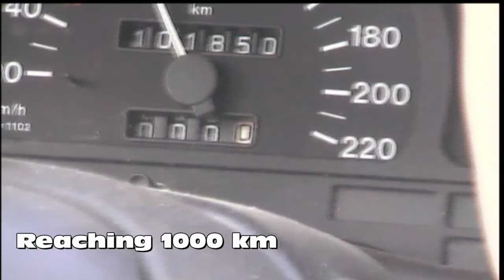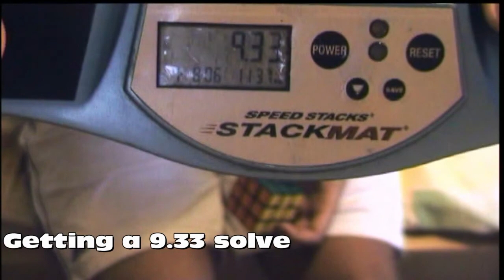Erdély - Transylvania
A short video of my holiday in Transylvania with a bit of cubing. :)

This place of Romania was a part of Hungary until 1920.
People speak hungarian there and they live there life as they lived 70-80 years ago in the small villages.

It was beautiful and bizarre at the smae time to discover it. Hope you enjoy the video!

If you expected a cubing video, feel free to skip to 3:46 to see a sub-10 solve. :)